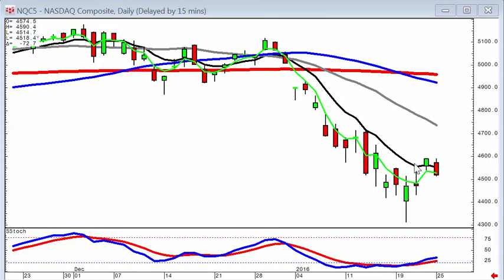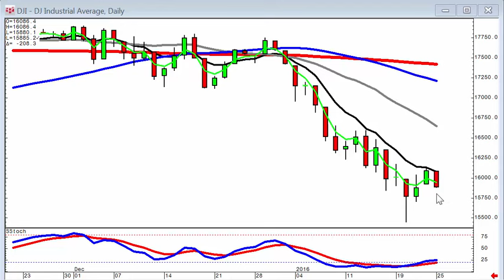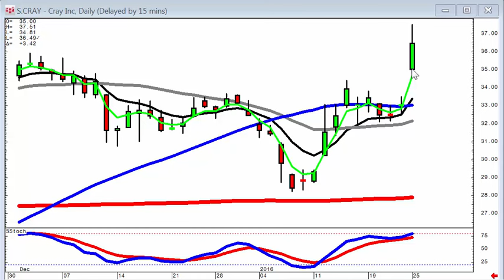candlestick forum market direction January 25, 2016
Utilizing candlestick signals and very affective confirming indicators such as the T line allow candlestick investors to accurately assess the direction of price trends.